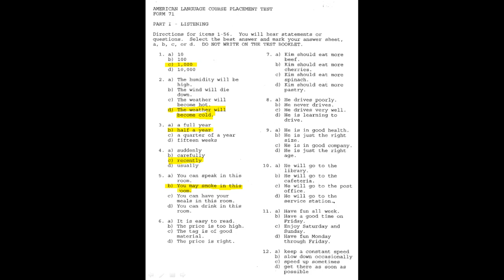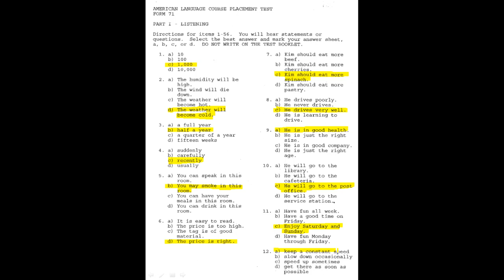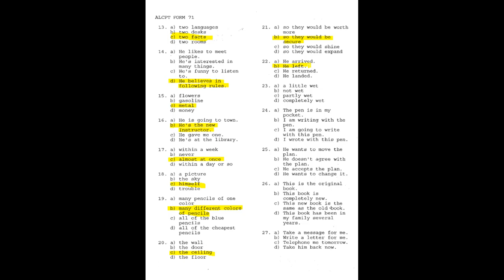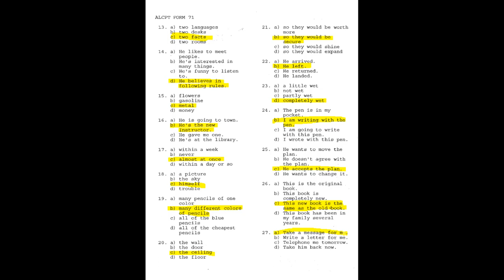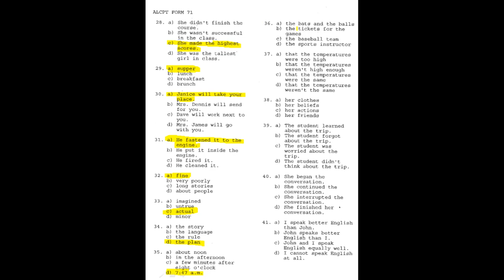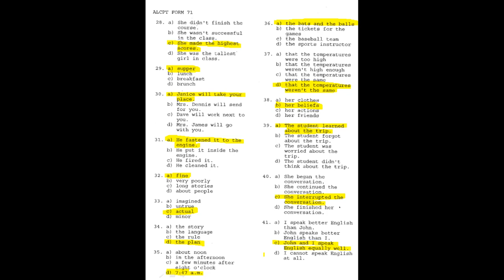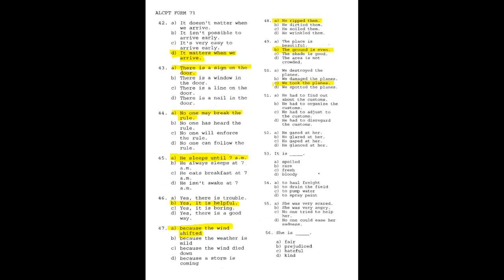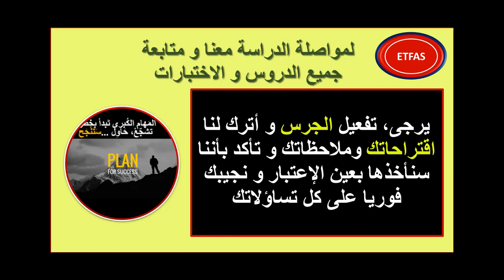51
ALCPT 71 (1-56) avec solution